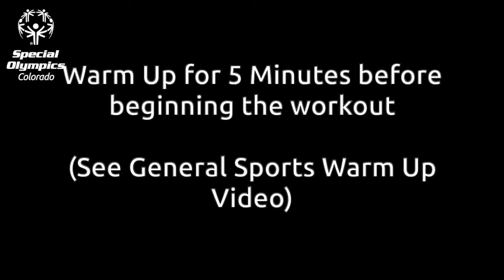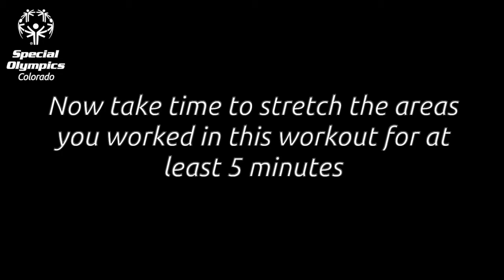2020 Fall Sports Virtual Training - Workout 2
Check out this video featuring Special Olympics Colorado athletes and staff leading the second virtual workout to train for the Special Olympics Fall Season! Visit SpecialOlympicsCO.org/VirtualTraining to view additional virtual training videos and other resources!